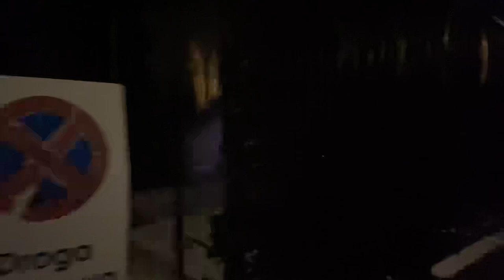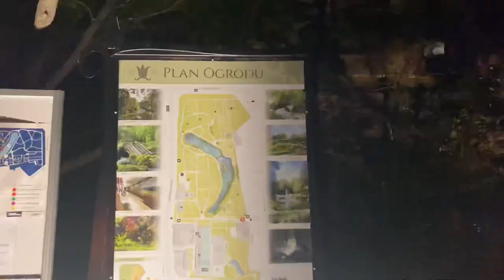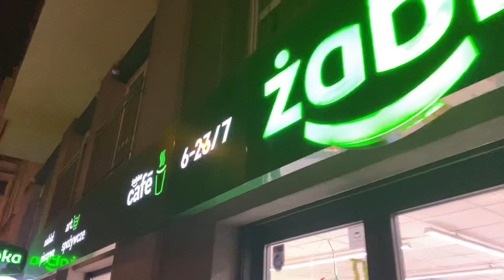Evening walk in university of Wroclaw botanical garden | Vlogmas day 13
Hello there,

Its VLOGMAS day 13! 🧡

Wishing you the cosiest December.

With love
Awhobiwom